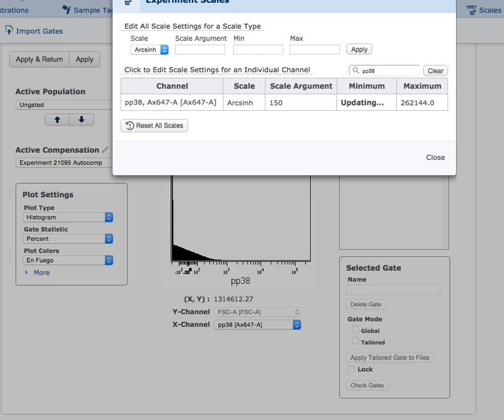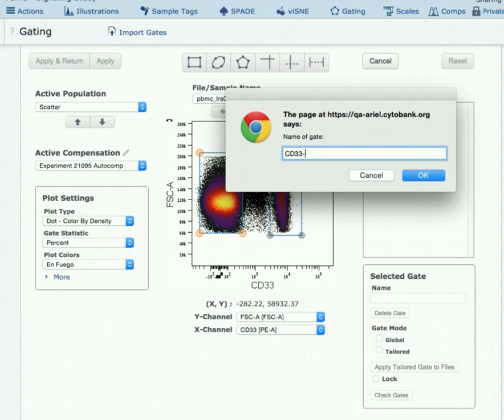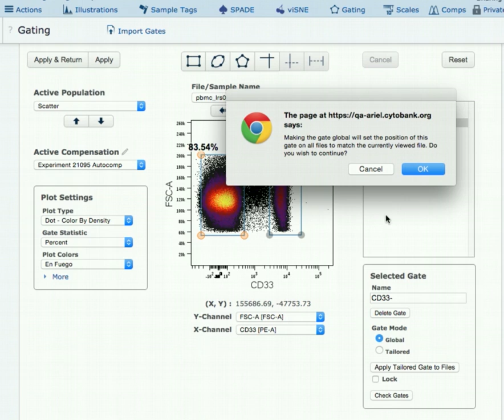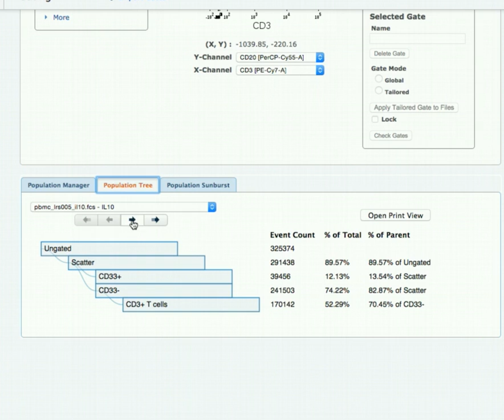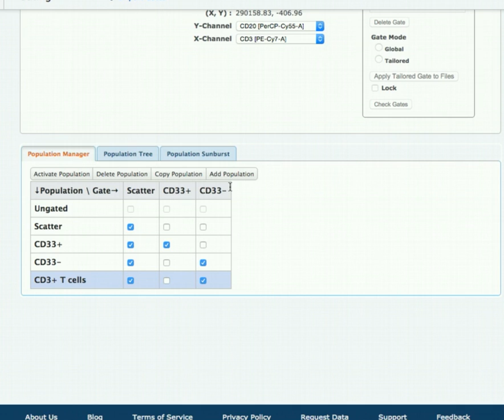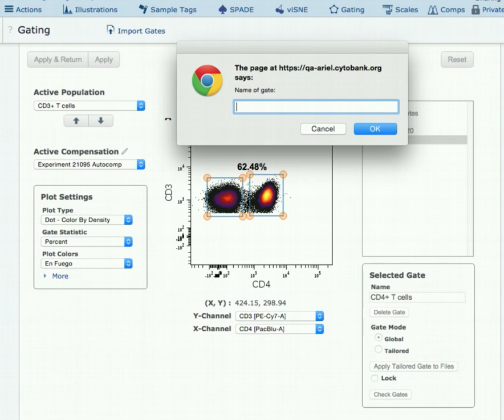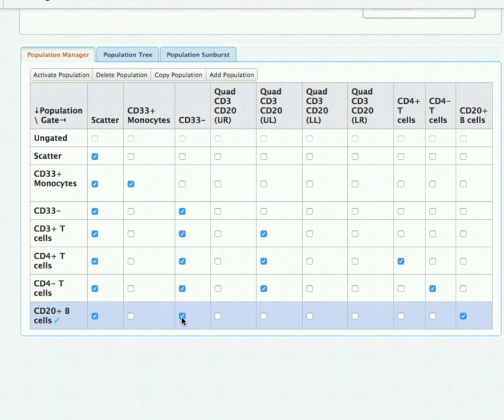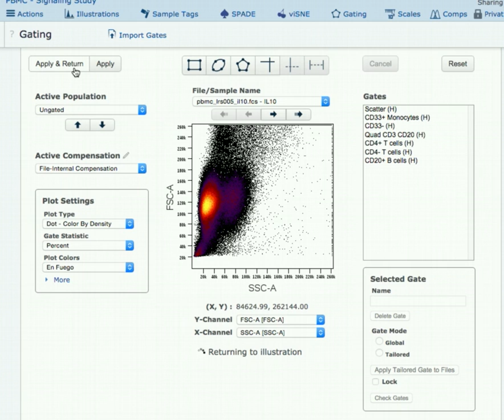Overview of Gating in Cytobank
An overview of gating in Cytobank. Turn on subtitles / closed captions for written explanations.